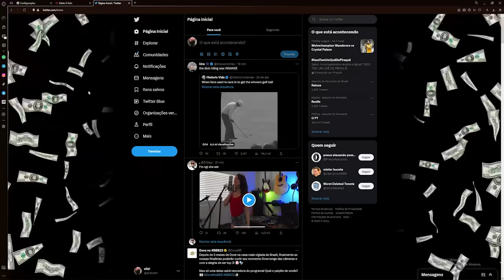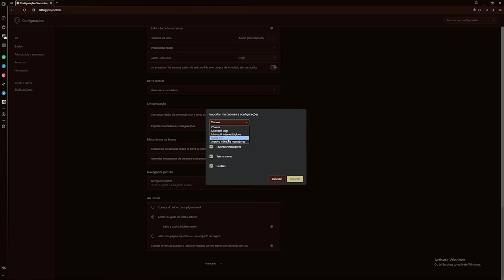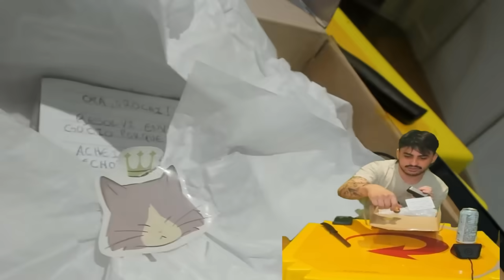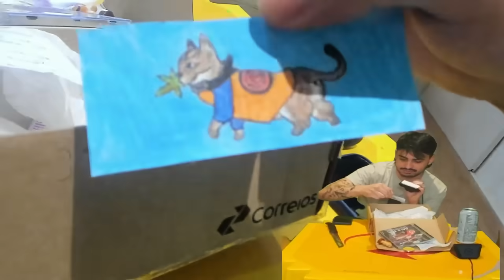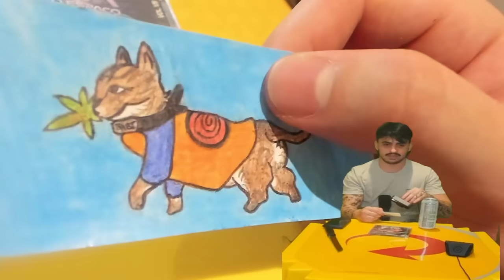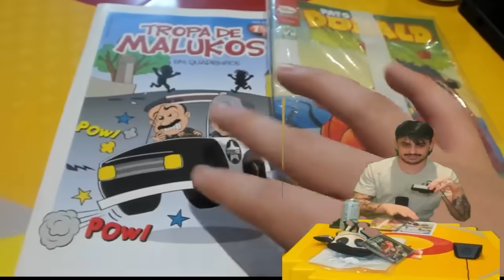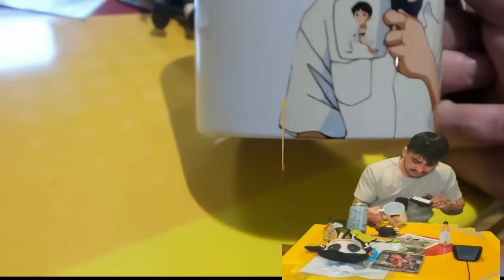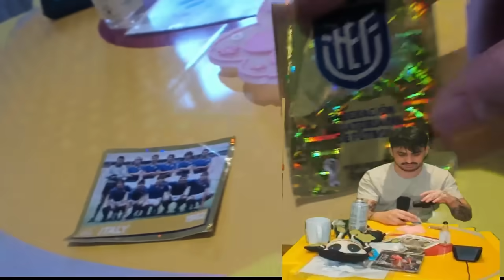o unboxing mais paia da net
🕹 Obtenha um navegador que é literalmente melhor em tudo Patrocinado pelo Opera GX!

Caixa Postal:
Pedro Orochi
Caixa Postal 2527
Maringá - PR
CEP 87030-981